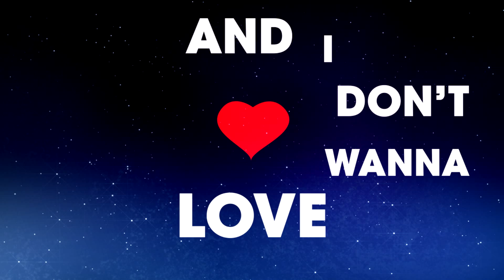A Great Big World - I Don't Wanna Love Somebody Else [Lyrics Video] {Unfinished Project}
Tom Tabaritzi || טום טבריצ׳י

-- Professional Video Editing:
- Lyric Videos
- Music Video Clips
- Channel Introductions (Intros)
- Motion Design
- Logo Making

A Great Big World - I Don't Wanna Love Somebody Else
Hello again,
This is another unfinished project...
Really liked this song but never had the chance to finish it,

UniverseBegin. .